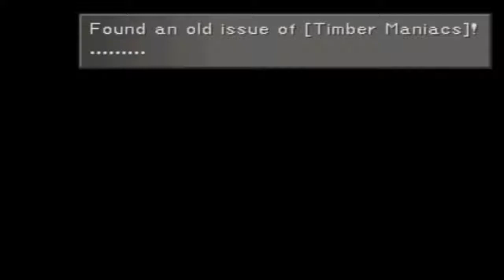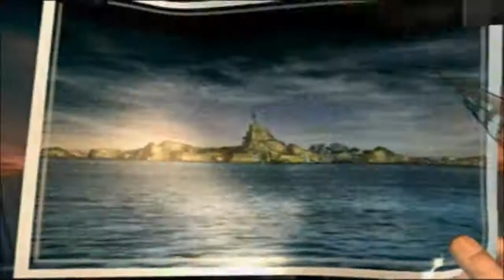Final Fantasy VIII Walkthrough #05 - Queen of Cards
In this episode we get a mission to head to Dollet. We also explore Balamb and start the Queen of Cards side quest. To start the Queen of Cards side quest challenge the Queen of Cards to a card game but you actually want to lose a rare card to her so the 1st rare card you want to ls is Mini Mog but don't worry you can get the card back later. Also after you lose the Mini Mog card make sure she says she's going to Dollet if not reset your game. After she says she's going to Dollet you're good to continue with the game you can't do anymore of the side quest until later and don't worry I will complete the side quest.